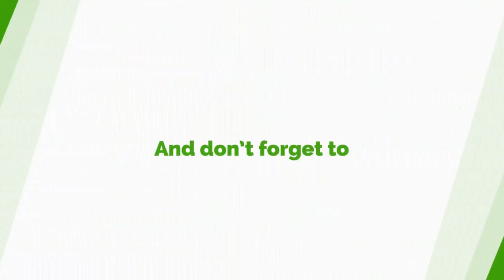Mahama Will Never Be A President Agaain - Kofi Akpaloo